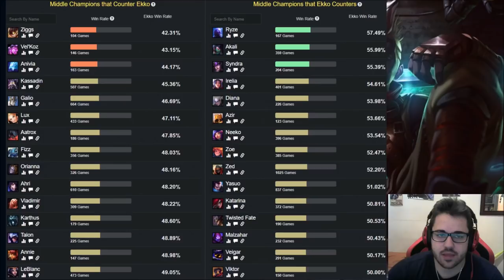EKKO S11 (GUÍA - CÓMO JUGAR CON EKKO) HABILIDADES, RUNAS, BUILD | 👇 LINK EN LA DESCRIPCIÓN 👇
Cómo jugar con Ekko S10 Jungla y Mid | Guía Temporada S10 | Guía Combos Ekko S10 (Mejores Runas, Build, Counters y Consejos) | Trucos y Tips Ekko | Ekko Challenguer S10 | Ekko Mid S10 | Ekko Cosecha Oscura | Ekko Electrocutar | How To Play Ekko S10 | Ekko Jungla S10 Gameplay | Ekko Jg Temporada 10 | Ekko Asesino Season 10 en Español | Ekko Temporada 10 (Ekko Season 10). Ekko 2020. Ekko Parche 10.4 (Ekko Patch  10.4) Con sus Runas (Runes), Objetos (Build/Items), Hechizos de Invocador (Summoners).

🏆  PARA CONSEGUIR UN REGALO (SIRVE PARA EUW/LAS/LAN) TIENES QUE :
3. LE DAS A "SEGUIR".
5. TE CREAS UNA CUENTA EN AMAZON PRIME Y SIGUES LOS PASOS.

⭐ MEJORES RUNAS Ekko S10
★ Jungla ☛ (Dominación - Cosecha Oscura e Inspiración).

★ Para ver Ekko Mid S10 | Ekko Top S10 | Ekko Jungla S10 | Ekko Support S10 | Ekko Adc S10 | CLICK AQUÍ ☛

★Manute ★TenYasha LOL ★Mechs ★ElOjoNinja ★SeVenJungle ★MisrraVB ★DRIMER ★ElmilloR ★LoLReven ★Jota LOL ★Eldelabarrapan ★Garmy ★CooLifeGame ★Only Gérier ★Dama G ★ Bestauro ★ Kerios ★Ubaman ★El Pister ★ZirBlake YT ★LoGiiLoL ★League Of Naytex

⭐ TODOS LOS ASPECTOS DE Ekko (All Ekko Skins Spotlight)